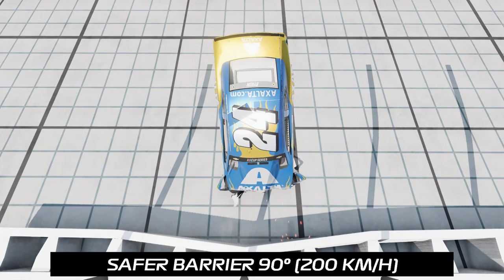This Is How The SAFER Barrier SAVES LIVES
One of the greatest advancements in safety.

The physics of some models may have been modified to replicate real-life performance as close as possible.